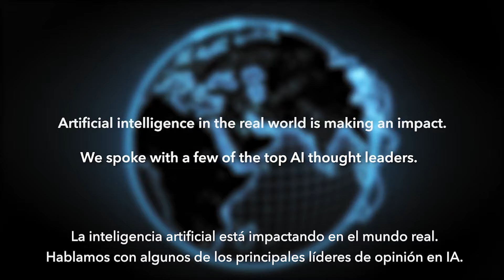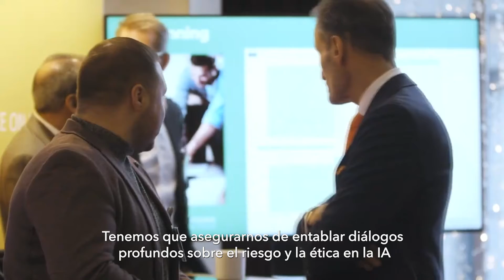Por qué la inteligencia artificial es la oportunidad de su vida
Las tendencias tecnológicas han convergido para poner las aplicaciones de la IA en el mundo real al alcance de más organizaciones que nunca. SAS habló con los líderes de pensamiento de IA Ajay Agarwal, Mike Gualtieri, Jodie Wallis y Shelby Austin para conocer lo que tenían que decir sobre la IA.

ACERCA DE SAS SAS es una potencia analítica confiable para organizaciones que buscan valor inmediato de sus datos. Un amplio banco de soluciones analíticas y un amplio conocimiento de la industria hacen que nuestros clientes regresen y se sientan seguros. Con SAS®, puede descubrir información valiosa a partir de sus datos y darle sentido a todo. Identifique lo que funciona y solucione lo que no. Toma decisiones más inteligentes. E impulse el cambio relevante.SASSoftware​​